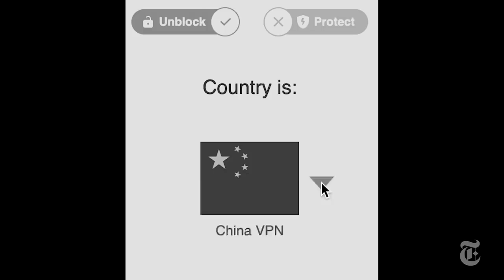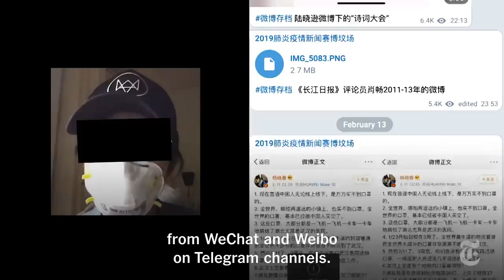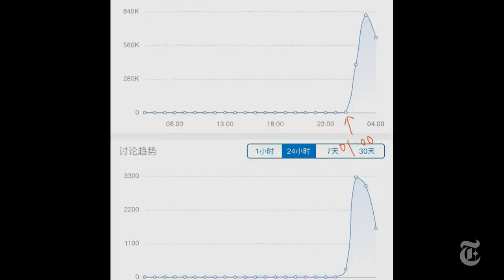Wuhan citizen plainly tells the coronavirus situation in Wuhan & seeks help from the world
Help
share II spread the words and hope it can raise more
awareness helping the poor people in India // wuhan
 Praying hard that the virus can be contain and a cure to be
out to be out soon
this is not my video, only sharing this video to raise
awareness for the people in India and world
Sometimes in life, you, have 2 inevitably lie in order 2
survive/ for whatever reason. in some specific occasion, J
think it s necessary 2 tell the truth.

* have a great courage... take care of yourself... Hope
India and india people will recover Good luck *